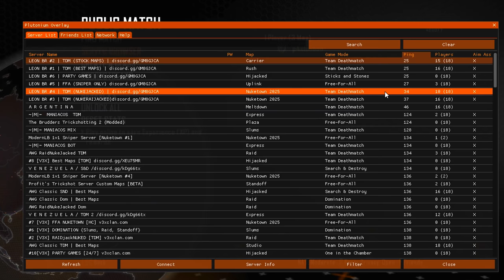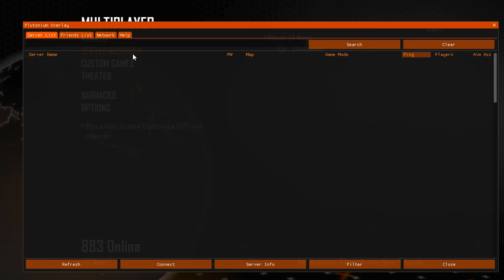Black ops 2 é top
bo2 é perfeito e não existe absolutamente nada que faça uma pessoa não gostar do jogo.

musicas do video:
Forever by zeeky
boxboys - disbiility